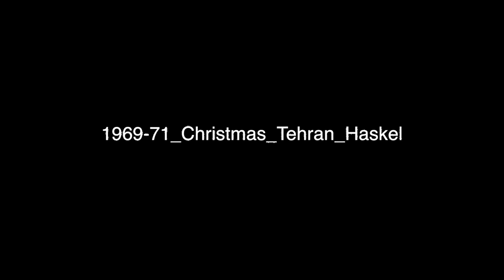1969-71 Christmas Tehran Haskell